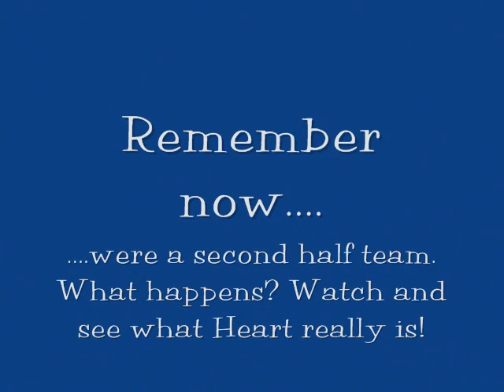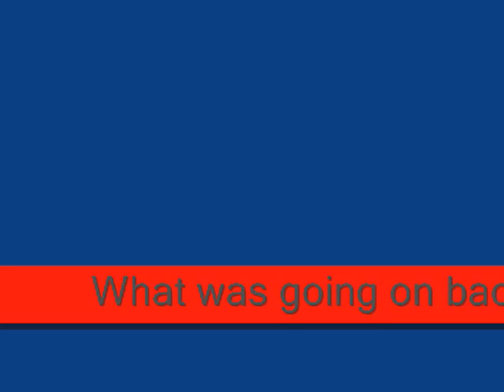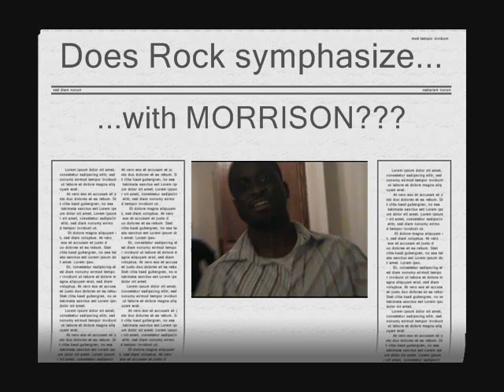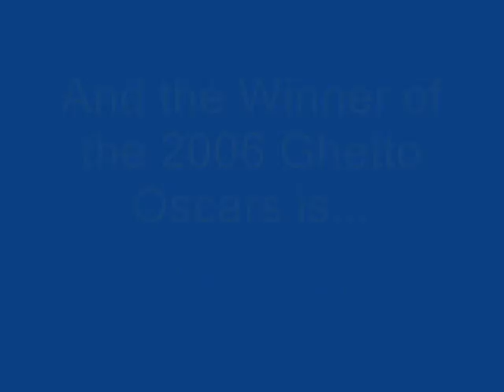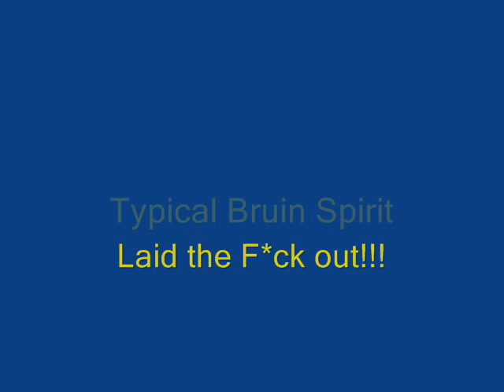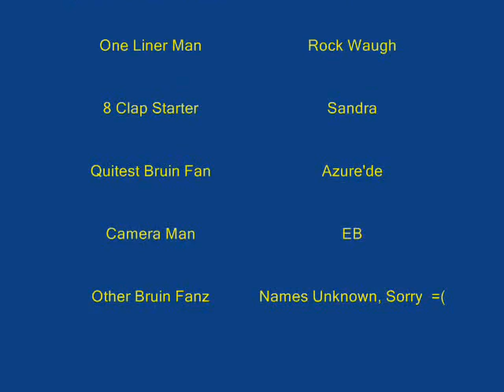UCLA vs. Gonzaga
How Westwood held it down